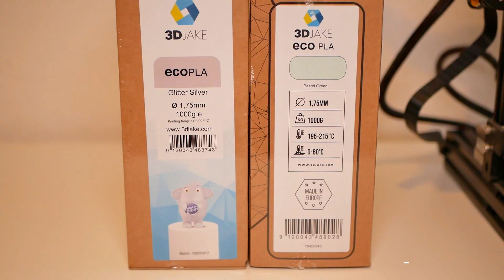Drukowanie form do zalania żywicą epoksydową /// Ender 3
Jak wydrukować formę, którą następnie możemy zalać żywicą epoksydową

3D printer